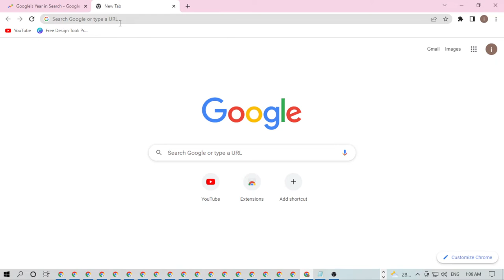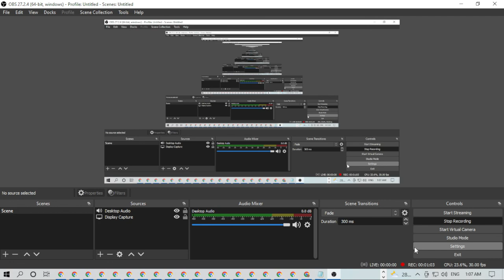how to pronounce x æ a12 (elon musk's sons name)